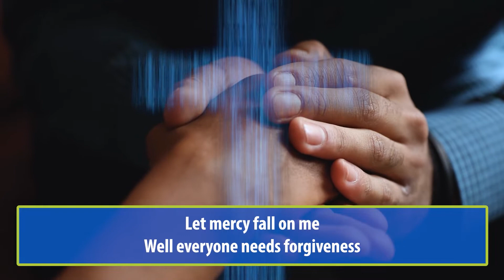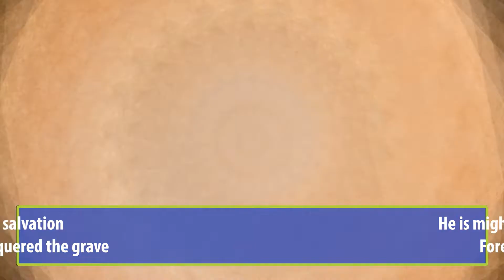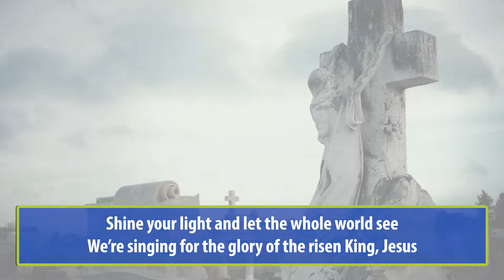Liturgy of the Word Friday, April 22, 2022